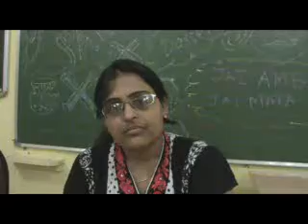Watch video of Creative Cultural Centre in Charni Road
Video review by Swati  of Creative Cultural Centre  in  Charni Road  Mumbai on mycity4kids